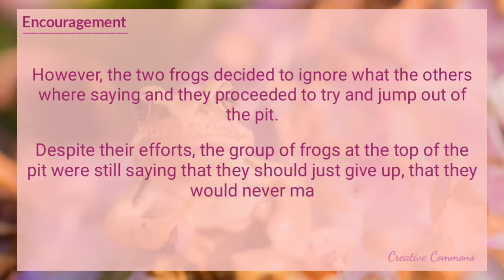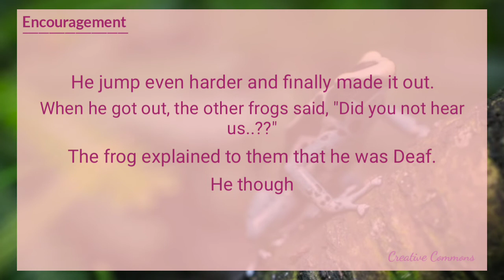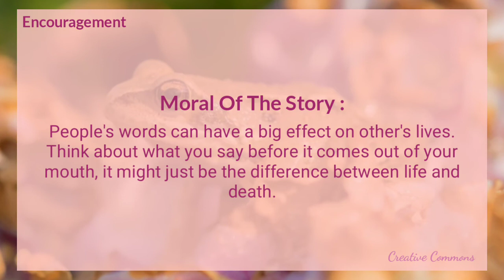STORIES ABOUT ENCOURAGEMENT || LANGUAGE OF WISDOM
Wish you success in life

Picture:
Photo by Thierry Fillieul
Photo by Egor Kamelev
Photo by Ylanite Koppens